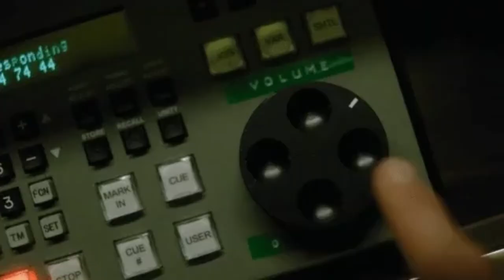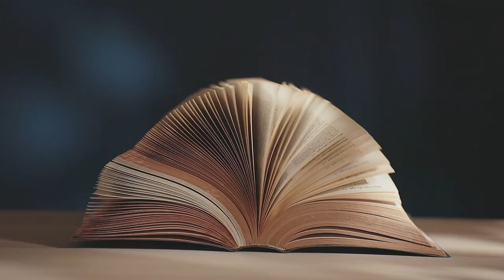Doctors Won't Tell You This Chamomile Tea Trick for Deep Sleep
Discover why chamomile tea helps you sleep better than any sleeping pill...

👉Watch my latest video about the "7 Toxic Teas to Avoid" right here to make sure you're not drinking something dangerous.

🆓 Download my free ebooks for skin & gut, weight loss & smoothie diet

🟢 Timestamps & Links 👇

0:00 - Introduction
0:20.21 - How Powerful is Chamomile Tea?
0:45:05 - How Chamoile Helps With Anxiety & Stress?
0:54:00 - What Are The Multiple Benefits Of Chamomile Tea?
1:57:00 - Conclusion

"Take care of your body. It’s the only place you have to live." — Jim Rohn